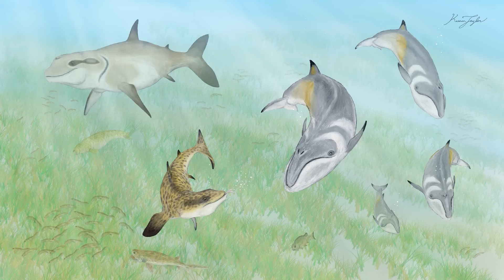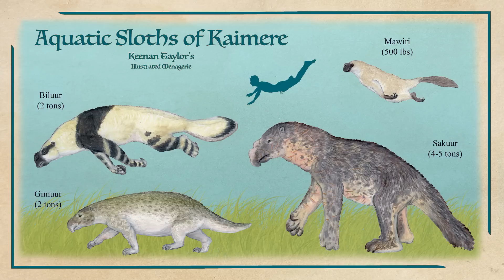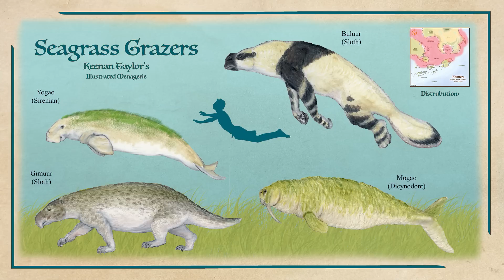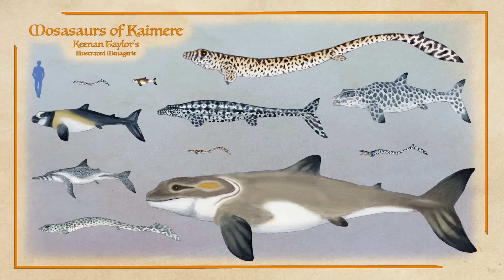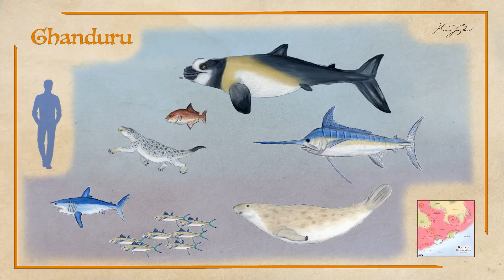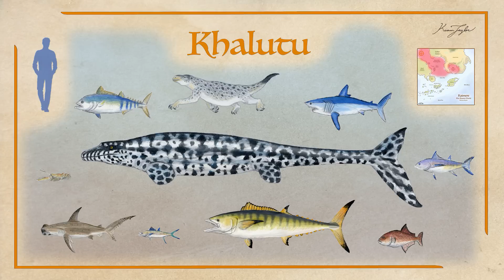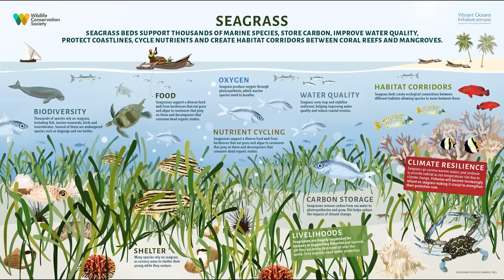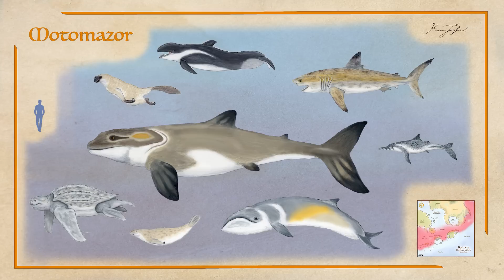Prairie Below the Waves: The Great Seagrass Meadow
On Earth, seagrass meadows are a critical habitat which support a wide range of biodiversity, notably a nursery for thousands of crustaceans, mollusks, and fish. Several species of megafauna, like manatees and sea turtles, rely upon seagrass for food. In the known world, with a vast inland sea wherein more than half of the map is a vast seagrass meadow, this prairie below the waves is one of the most productive and diverse habitats in Kaimere.